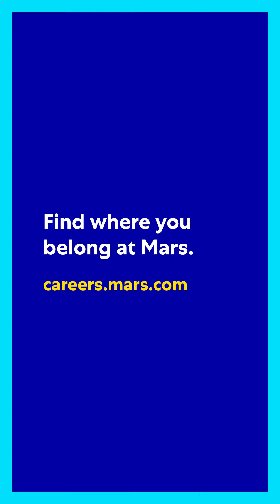New joiners experiences | Early Careers: Lousie, Payton and Henry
A very warm welcome to our Early Career Associates, Lousie, Payton and Henry. They share their journey leaving school and starting a new career. Keep watching for career advice, personal stories and lots of laughs!

To explore career opportunities at Mars, please visit